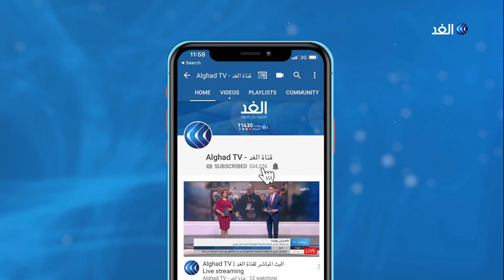البرلمان الأوروبي يدعو لاجتماع طارئ اليوم لبحث العدوان شمال سوريا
تركيا - سوريا | أعلن الرئيس التركي رجب طيب أردوغان بدء العملية_العسكرية في شمال سوريا، وأفاد مراسل الغد بوقوع انفجار في بلدة رأس العين السورية بريف الحسكة الشمالي الغربي وسط تحليق للطائرات الحربية التركية في المنطقة، وبالتزامن نقلت وكالة أنباء رويترز عن مسئول أمني تركي بأن العملية التركية في سوريا بدأت بضربات جوية وستدعمها نيران المدفعية. هذا وأكدت قوات سوريا الديمقراطية بأن المقاتلات التركية تشن غارات على مناطق في شمال سوريا، وطالبت الولايات المتحدة والتحالف بعمل منطقة حظر طيران لوقف الهجمات التركية في شمال شرق سوريا، من جانبها أفادت وكالة الأنباء السورية بأن العدوان التركي استهدف أيضا منطقة عين عيسى في ريف الرقة الشمالي . هذا ونقلن وكالة رويترز للأنباء عن شهود عيان بأن السكان يفرون من بلدة تل أبيض السورية الحدودية.
مزيد من التفاصيل في مداخلة مراسل الغد في باريس أحمد كيلاني مع الإعلامي محمد عبدالله خلال التغطية الإخبارية.